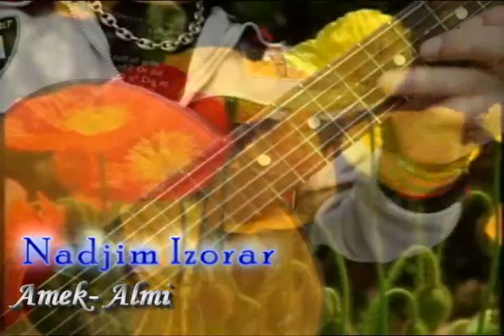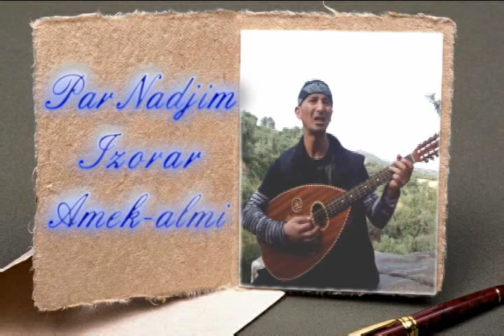NADJIM IZURAR DE TIFRIT AKBOU Réalisation FAIZ BEDJA.flv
Voila nadjim izurar qui chante une trais belle chanson clip vidéo
 amek almi